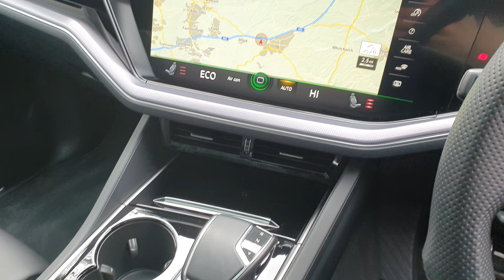Volkswagen Touareg Estate 3.0 V6 TSI 4Motion Black Edition 5dr Tip Auto